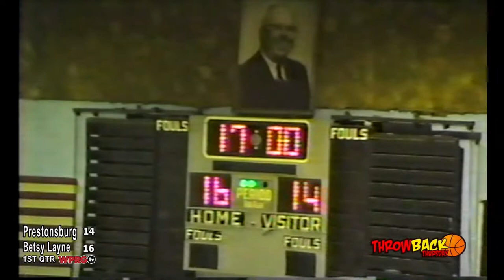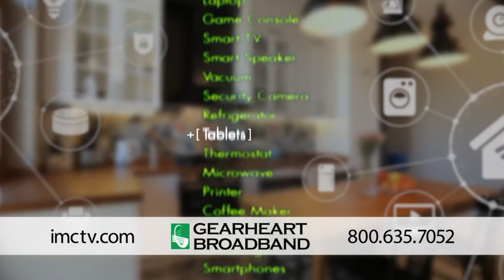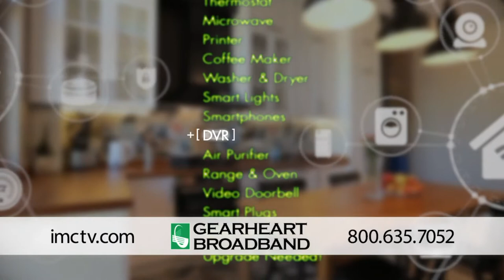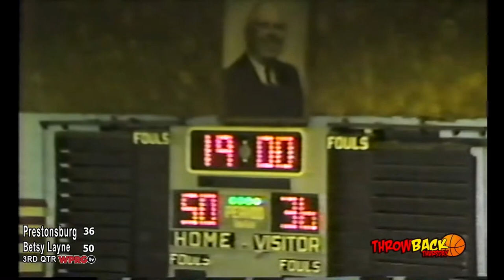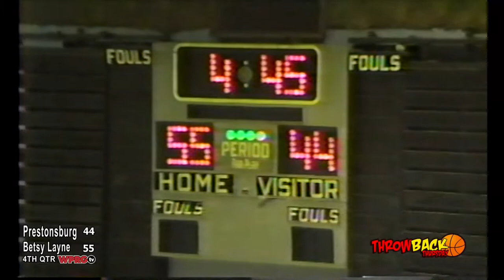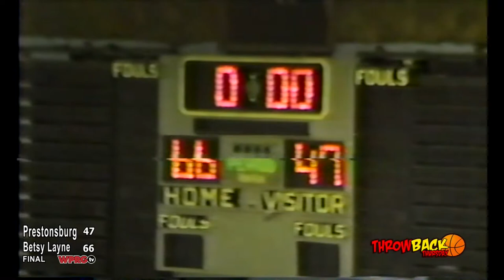[Throwback] Betsy Layne vs. Prestonsburg (December 12, 1989)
Our Second Throwback Game of the Week premieres @ 8 PM and showcases the Betsy Layne Bobcats vs. the Blackcats of Prestonsburg. This game is from December 12, 1989. Watch LIVE on our WPRG.tv Facebook Page & YouTube Channel, or on WPRG TV 5 & HD 105!